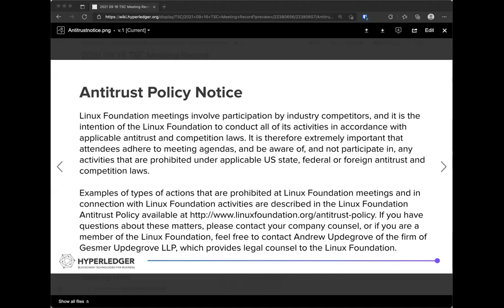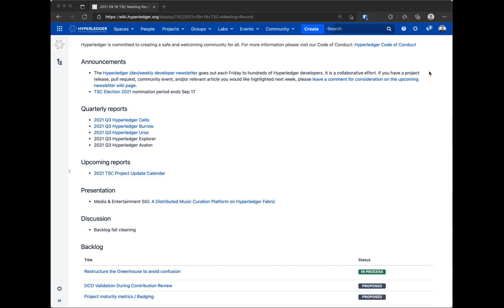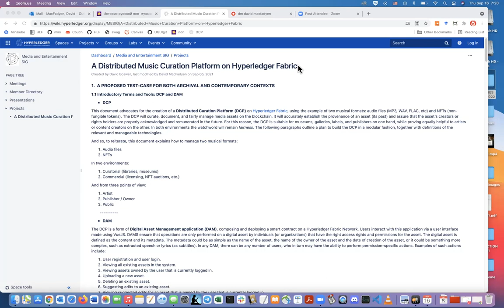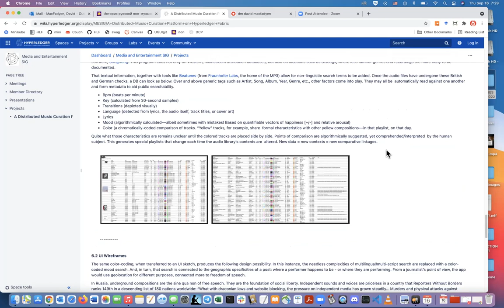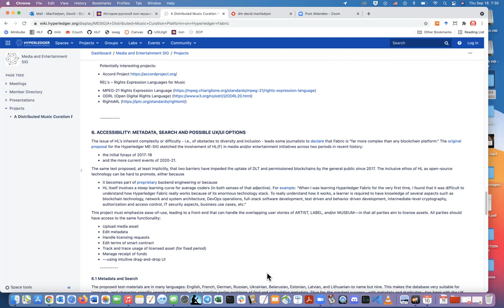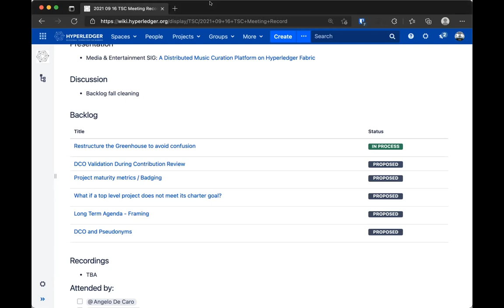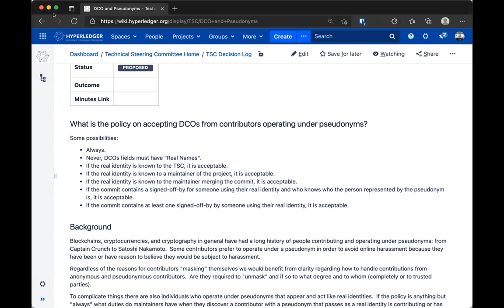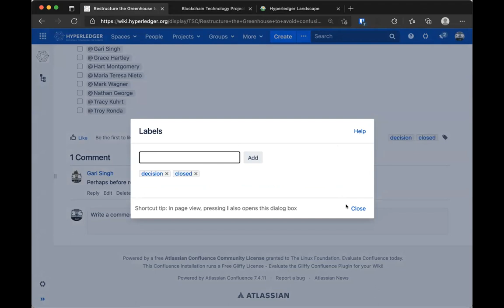2021 09 16 TSC Meeting